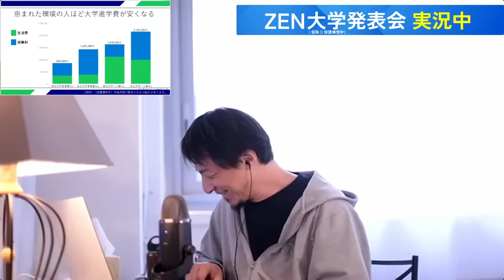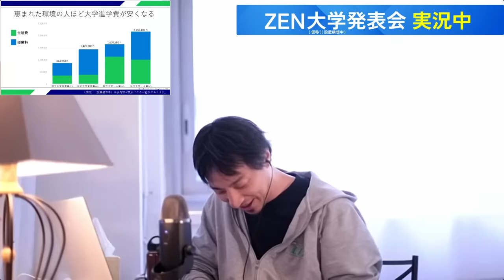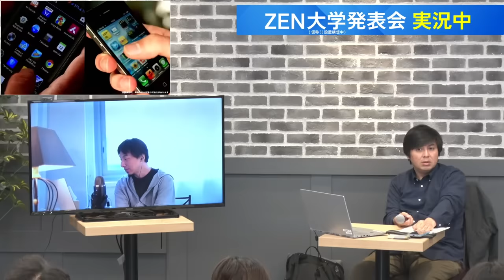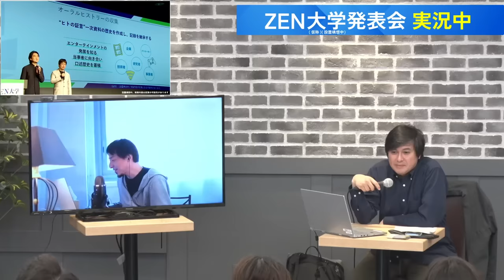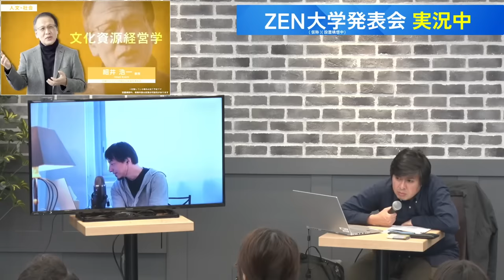ZEN大学発表会 実況＆振り返り生放送【高橋弘樹、ひろゆき、鈴木寛、川上量生】｜ZEN大学（仮称・設置構想中）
2023年6月6日（火）18時より行われた、新しいオンライン大学「ZEN大学」設立に関する発表会の裏実況と、発表会終了後の振り返り生放送番組です。

0:00:00 　番組オープニング
0:05:15　 第一部_発表会の実況放送
　　　　 　出演者：高橋弘樹（MC）、ひろゆき
2:16:53　 第二部_発表会の振り返り放送
　　　　　 出演者：高橋弘樹（MC）、ひろゆき、鈴木寛、川上量生

※ひろゆき氏はZoomより出演します。
※本放送は観覧として「まったりReHacQ」の会員様を招待しております。

◆ZEN大学とは
ZEN大学は、すべての人たちを対象にした、グローバル社会で活躍するための素養や教養を身に付けることができる “日本発の本格的なオンライン大学” です。
最先端のテクノロジーと最前線で活躍するプロフェッショナルの教員によって創り出される、質の高いオンデマンド授業を自分のペースで学べ、オンラインだけで大学卒業資格を取得することができます。
また、地域･企業と連携したフィールドワークや国際交流など多様なプログラム活動もあり、実社会で活躍するための実践力を養えます。

【関連リンク】
新しいオンライン大学「ZEN大学」設立に関する発表会（本編）

ZEN大学のパンフレットを無料でお届けします

※記載しているZEN大学(仮称)の大学名は予定です。
※設置構想中のため、掲載している内容は今後変更の可能性があります。